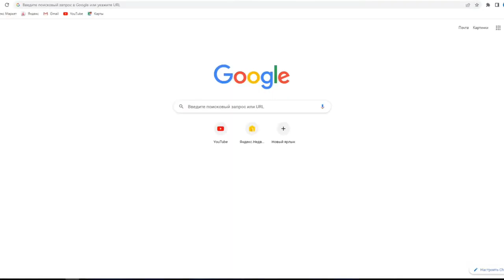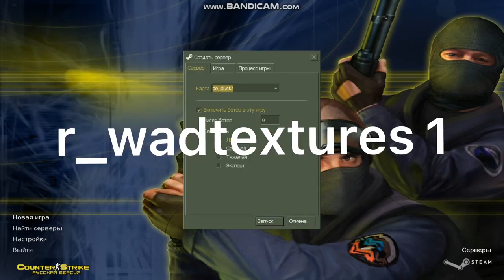Oyna kodi Counter strike 1.6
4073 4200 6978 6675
DILSHOD KHAMROKULOV
Заранее спасибо✊🏻 за хороший компьютер📈